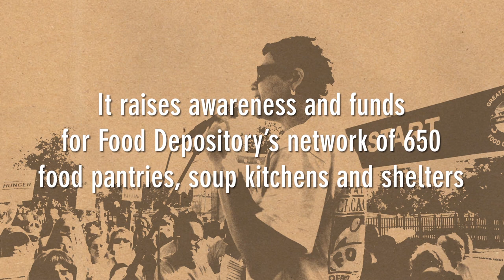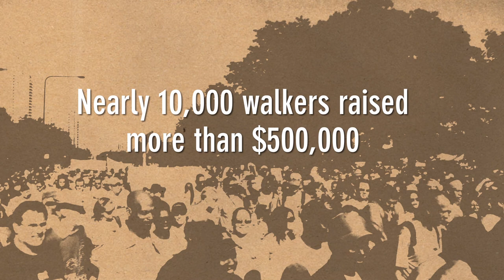It starts with community